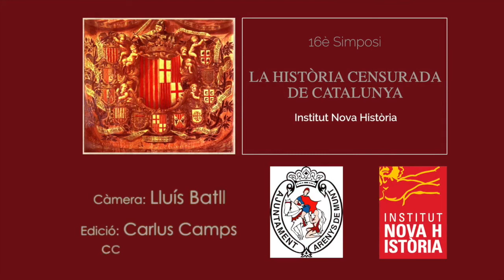La Catalunya d'abans del 1714 que ens pot interessar avui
Contribució de Lluís Botinas en el marc del 16è Simposi de l'Institut Nova Història (2016).